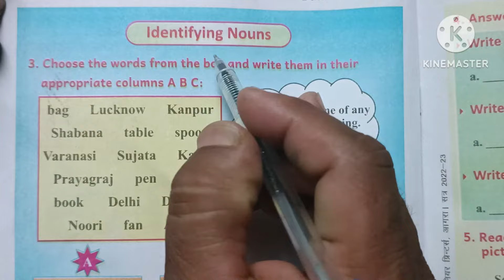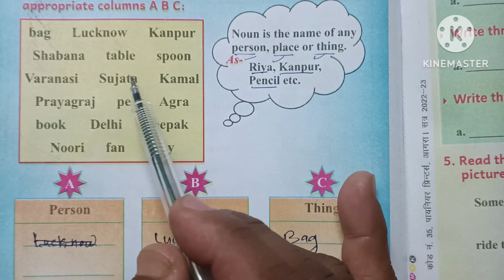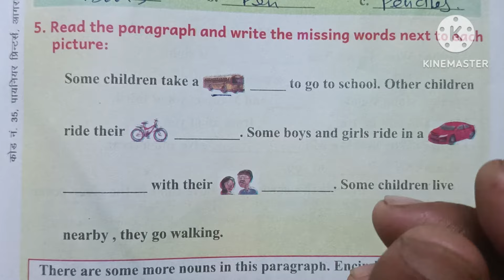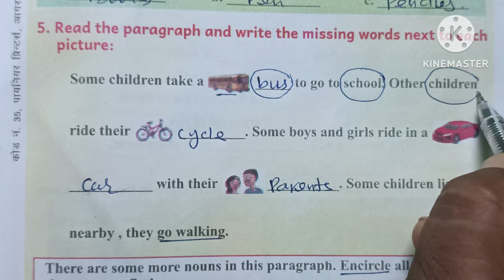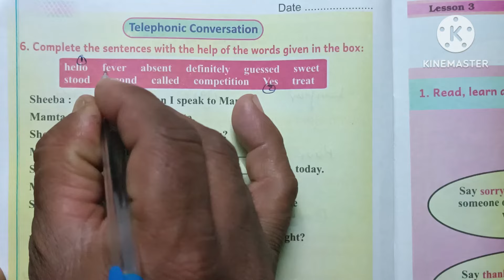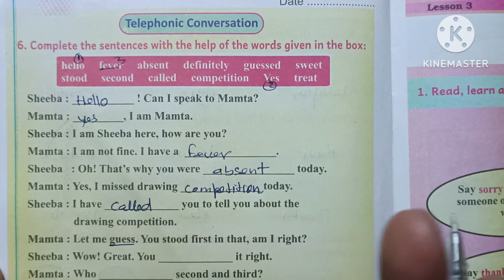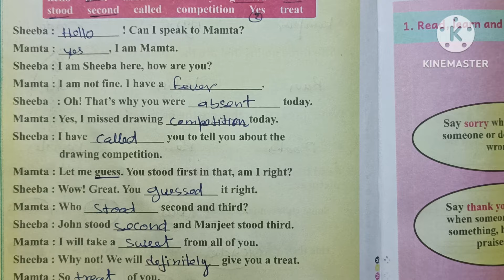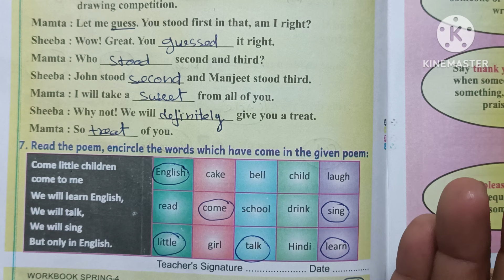Spring Class 4 Workbook Lesson 2 Drawing Competition//अंग्रेजी कक्षा 4 पाठ 2 कार्य पुस्तिका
Spring Class 4 Workbook Lesson 2 Drawing Competition/ अंग्रेजी कक्षा 4 पाठ 2 कार्य पुस्तिका/ English Class 4 Workbook

About Video.
     In this video I am going to teach you English Class 4 Workbook Lesson 2 Drawing Competition. अंग्रेजी कक्षा 4 कार्य पुस्तिका पाठ 3।

Your queries.
Spring Class 4 work Book lesson 2 Drawing Competition.
English Class 4 work Book lesson 2 Drawing Competition.
अंग्रेजी कक्षा 4 कार्य पुस्तिका पाठ 2।
Important links.